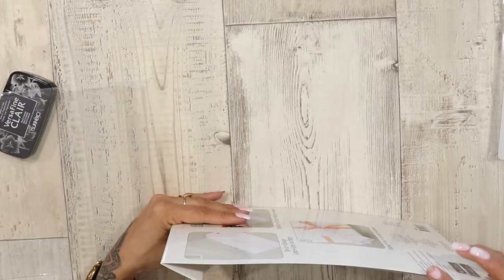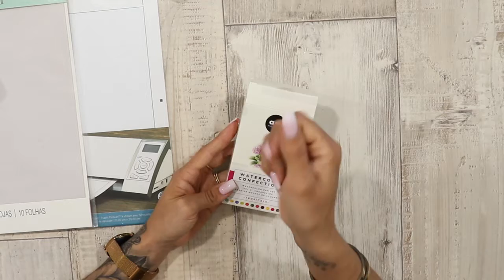[ HAUL SCRAPBOOKING ] La fourmie créative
[ DÉROULE MOI ]

Moi, c’est Charlène où Chachou, comme vous préférez ;)
J’ai 33 ans  et cinq magnifique loulous partagent ma vie, mes enfants.

Ma grande passion, le SCRAPBOOKING, fait partie de moi depuis 8 ans maintenant,
Elle a prit une grande place dans ma vie grâce à vous et à nos partages.
Vous y trouverez des HAULS, des ASTUCES RANGEMENT, des TUTOS ALBUMS, des BLABLAS (beaucoup de blablas ;) ) des VLOGS, des VIDÉOS PARTENAIRES et bien d’autres vidéos sur ma passion, le loisir créatif ainsi des vidéos makeup et vêtement .

Coin liens pour cette vidéo 😊